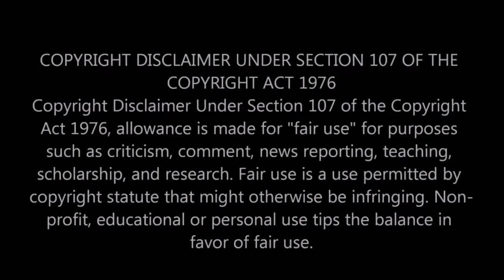LIVE SHOW ! Sidhu Moose Wala and R Nait | Latest Song Announcement